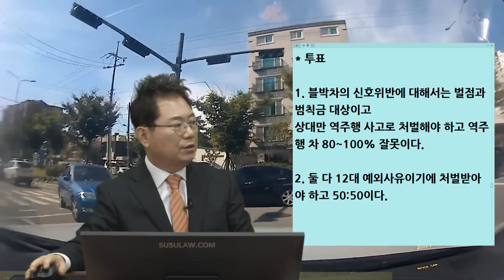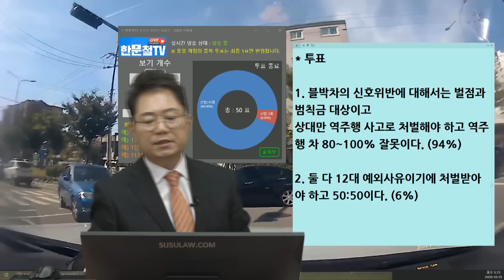7891회. 적색 점멸 교차로에서 일시정지하지 않은 것은 분명 잘못이지만, 역주행으로 오는 차가 더 잘못한 것 아닌가요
(b10432, 역주행 차와 사고 그런데, 내가 가해차?

적색점멸 삼거리. 우측 확인하고 좌회전하는데, 왼쪽에서 역주행으로 오는 차와 사고

사고 현장은 삼거리로, 세방향 모두 적색점멸 신호입니다.

 (경찰에서는 어느 차를 가해차량이라 하나요?)
경찰접수되었으며, 역주행해 온 차량의 과실이 크다고는 하지만

저 또한 적색점멸 신호에서 일시정지 하지 않았다하여 신호위반으로 조사받고 있습니다.

도로 진입 시에는 좌측을 먼저 확인하고 진입하지만 이곳은 우측이 굽은 도로라 우측을 먼저 보게되며 진입하였습니다.

처음에는 경찰관과 보험직원들이 현장에 나와 역주행 차량 과실로 잡고 끝나는 듯 하였으나 블박을 확인한 경찰서 담당조사관은  양쪽 모두 12대 중과실인  중앙선 침범과 신호위반으로 조사를 진행한다고 합니다.

* 투표

1. 블박차의 신호위반에 대해서는 벌점과 범칙금 대상이고 상대만 역주행 사고로 처벌해야 하고 역주행 차 80~100% 잘못이다. (94%)

2. 둘 다 12대 예외사유이기에 처벌받아야 하고 50:50이다. (6%)

거의 멈췄다가 간 것이나 일시정지 한 것이나 사고와는 무관한 상황.
상대차 잘못이 80% 이상이라는 생각
아무리 불리해도 상대 70% 이상.

역주행하는 차가 차가 없을때 들어왔어야 함.